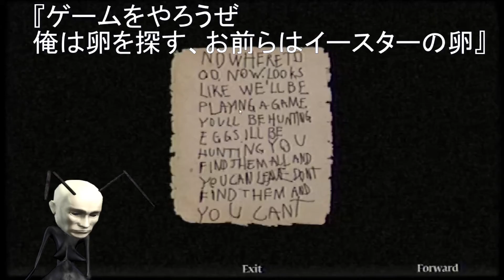【レトロ風】B級ホラゲー「Murder House」をVチュープレイ①【クソゲー風】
steamで販売中

※B級ホラーを踏襲する展開なので、衝撃シーンまでの溜めがけっこう長いです。故に尺が長くなってしまいました